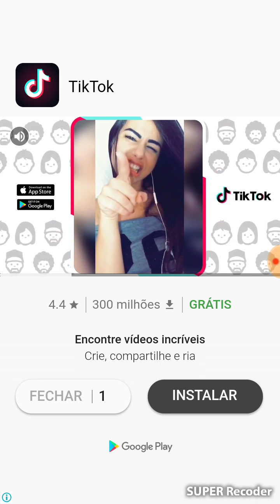MIRACULOUS JOGO | DESBLOQUEANDO A RENA ROUGE E ALYA